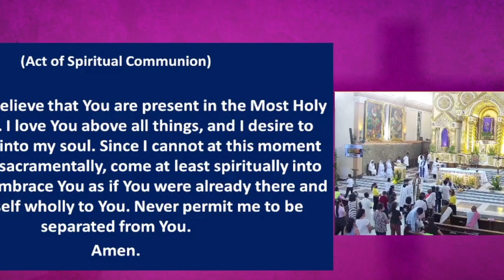Immacualte heart of mary,minganilla Ward iii, Koro Viannista,(April 5 2023),Kini mao akong lawas